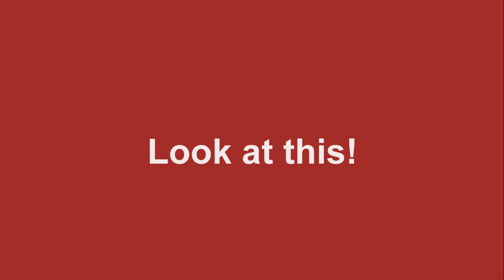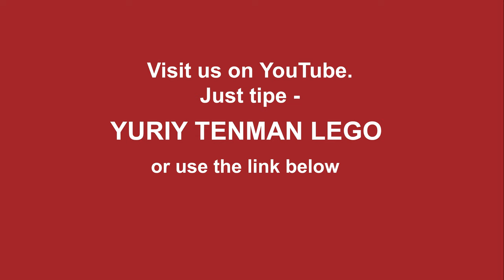2025 Christmas Gift 🎄❄🎁 LEGO Classic 10696 🎅🤶🎅 More than 170 models ❄⛄🎁 Save Money & Space! 💰👍🌟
170 models from one set Lego Classic 10696.
45 models from one set Lego Classic 10698.
40 models from sets Lego Classic 11014 & 10704.
60 cars from Lego Classic
20 trucks from Lego Classic.
18 military models from Lego Classic.
15 planes from Lego Classic.
10 excavators & tractors from Lego Classic.
10 trains from Lego Classic.